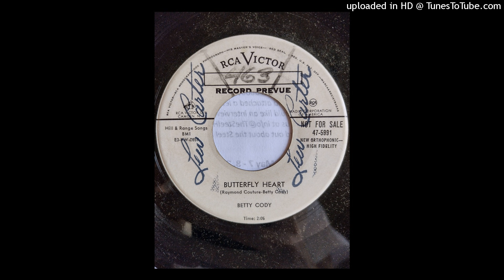Betty Cody - Butterfly Heart [1954]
Love those creative guitar effects!